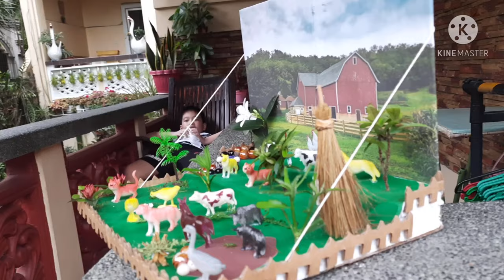DIY DIORAMA | FARM ANIMALS DIORAMA | DINOSAUR DIORAMA | GRADE 3 | SCIENCE